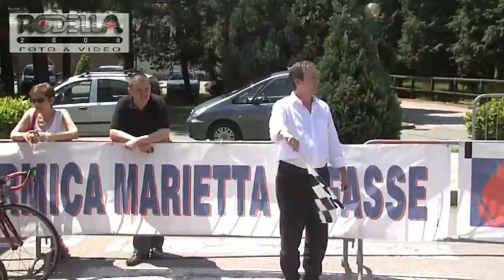Cafasse: Federico Rocchetti rompe il ghiaccio